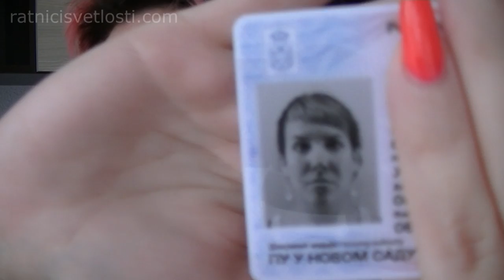MOJI OTPORI KA SREĆI